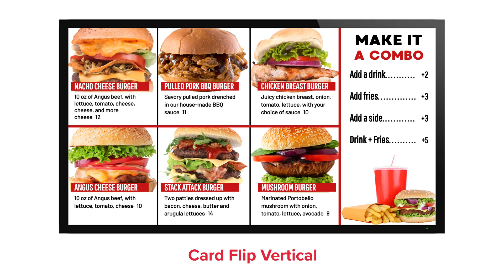Display Transitions: Card Flip Vertical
See an example of the CARD FLIP VERTICAL transition available for Playlists with MustHaveMenus Display.